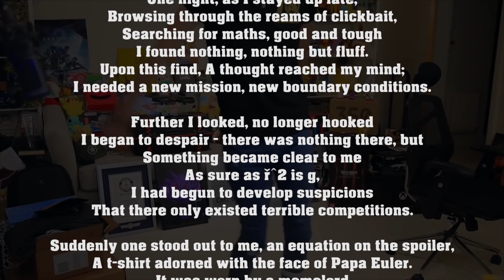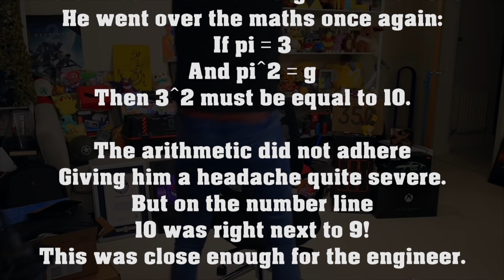AND THE WINNER IS... [ Euler's Formula Shirt Giveaway :) ]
Fresh new Trivial Merch available!